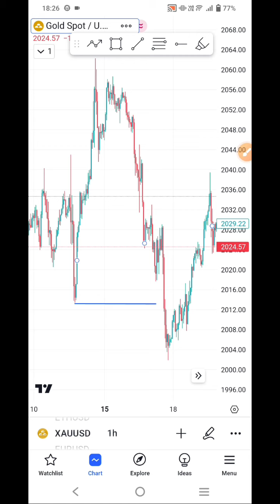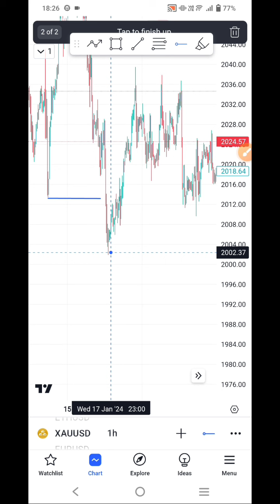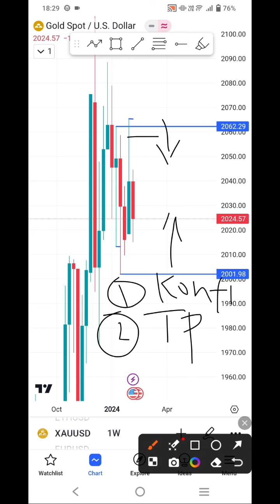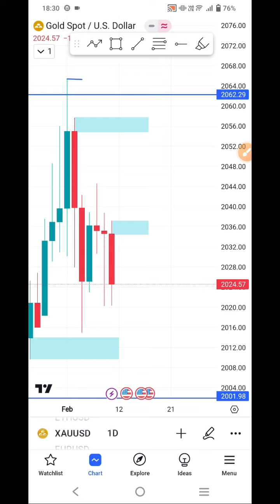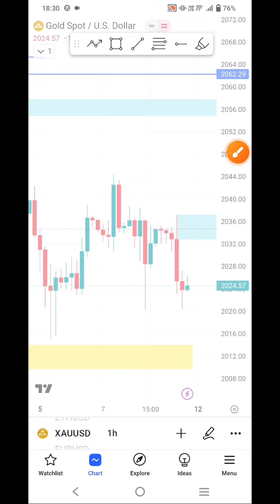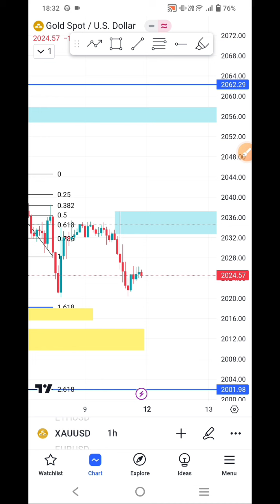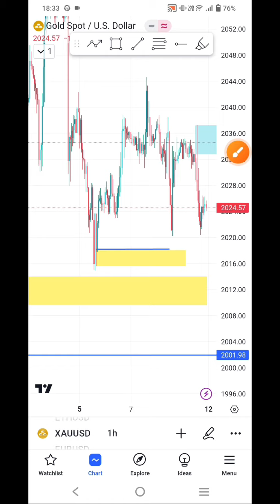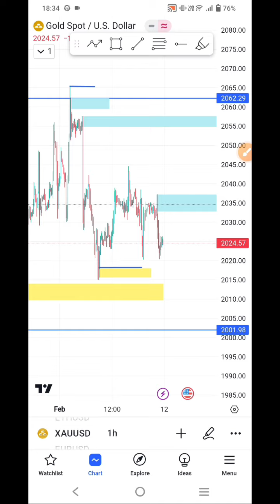Analisa GOLD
PERHATIAN!!